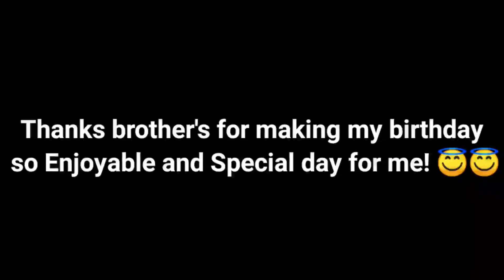MY BIRTHDAY VLOG! | SPECIAL DAY FOR ME | MKH Vlogs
Thanks brother's for making my birthday
So Enjoyable and Special day for me